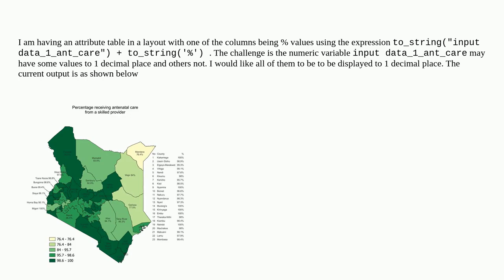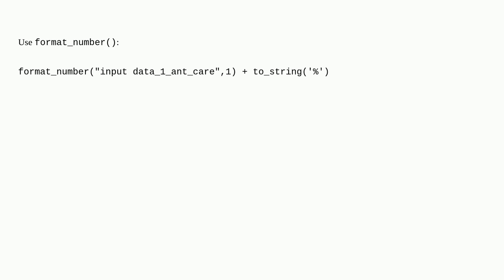Expression for numbers displayed to 1 decimal place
A special thanks goes out to the community

  qgis